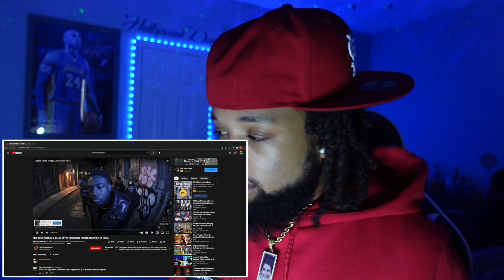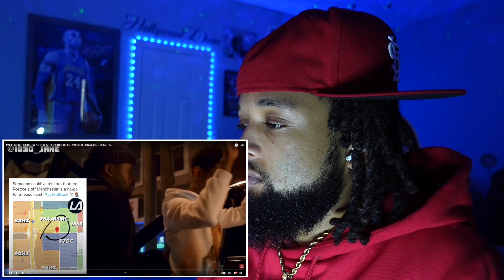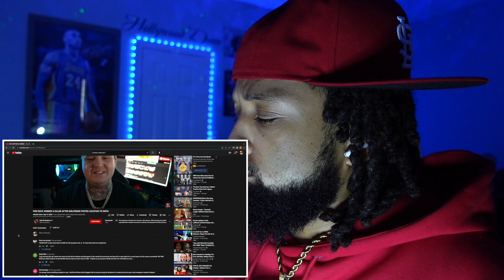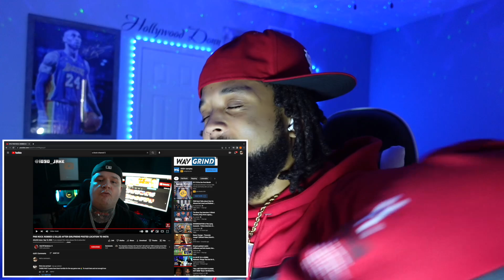RIP!💔 PNB ROCK: ROBBED & KILLED AFTER GIRLFRIEND POSTED LOCATION TO INSTA (REACTION)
NEW APPAREL!

GAMING CHANNEL!